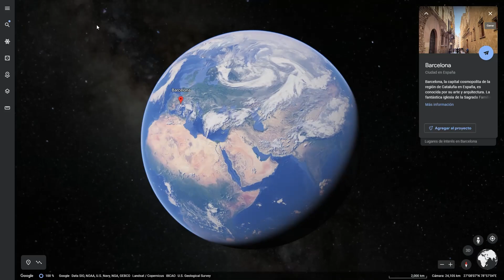Policía tecnológica desde el MWC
Te quiero mostrar esta solución tecnológica aplicada a la seguridad. Se trata de una estación de policía equipada con tecnología de punta.
Cuéntame, en tu localidad en donde vives ¿Qué tipo de tecnología en seguridad existe?